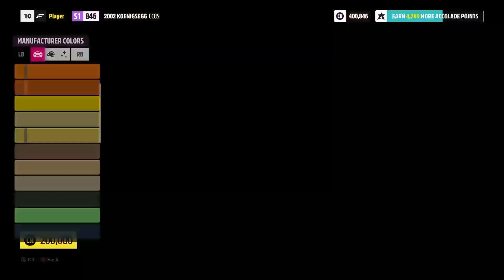Forza Horizon 5 | GAMEPLAY PART 5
Lead breathtaking expeditions across the vibrant and ever-evolving open world landscapes of Mexico with limitless, fun driving action in hundreds of the world’s greatest cars.